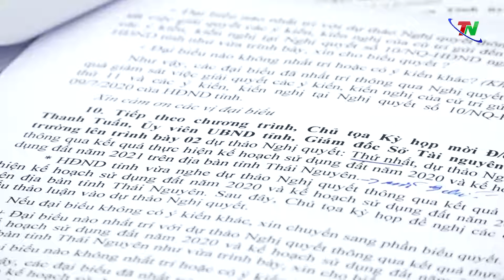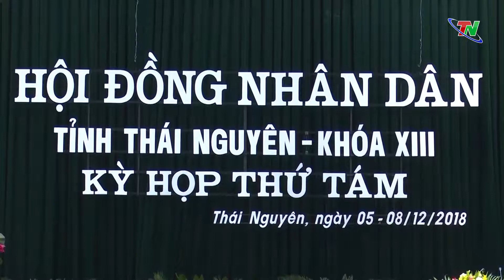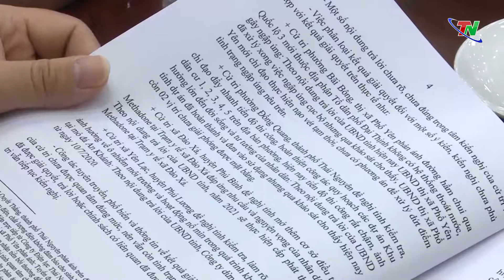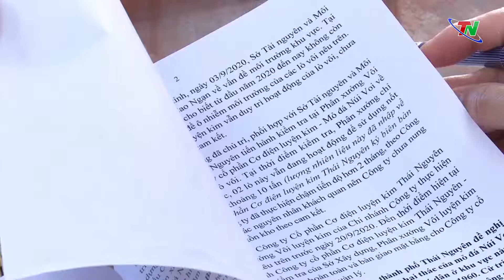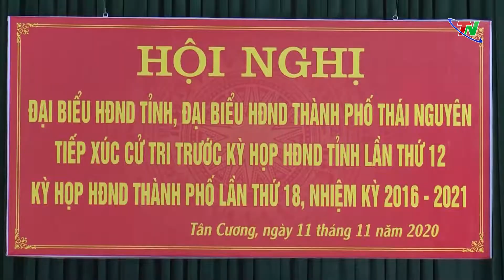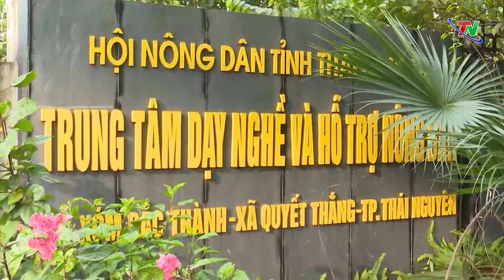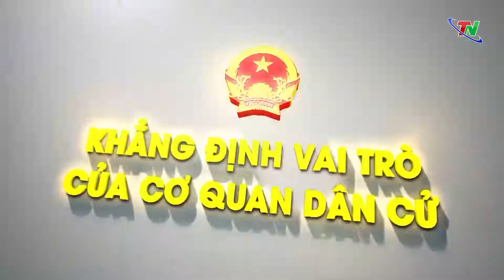Khẳng định vai trò của cơ quan dân cử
Nhiệm kỳ 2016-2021 tiếp tục được đánh giá là nhiệm kỳ đánh dấu nhiều đổi mới quan trọng, sâu rộng trong hoạt động của HĐND tỉnh Thái Nguyên với nội dung các hoạt động ngày càng đi vào chiều sâu, phương thức hoạt động ngày càng được đổi mới. Qua đó đã khẳng định trách nhiệm của đại biểu dân cử với cử tri và nâng cao hiệu quả, hiệu lực, vị thế của cơ quan quyền lực nhà nước tại địa phương, góp phần quan trọng vào hoàn thành các chỉ tiêu theo Nghị quyết Đại hội Đảng các cấp nhiệm kỳ 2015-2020 và các nhiệm vụ phát triển của địa phương.